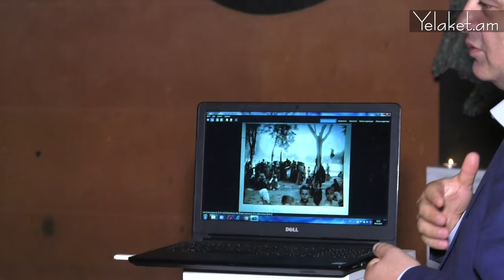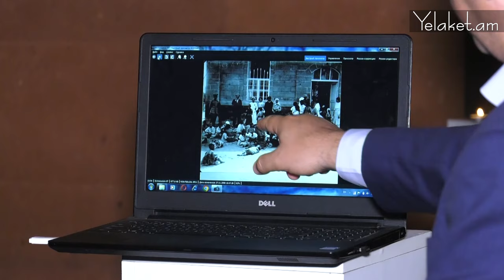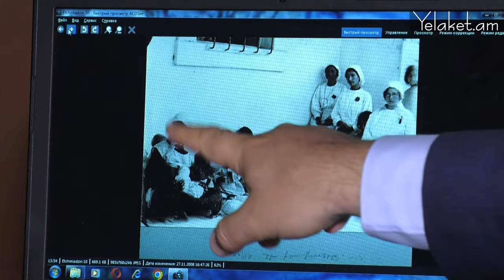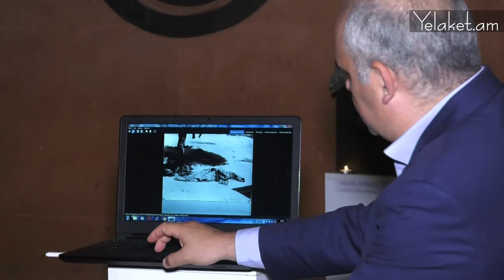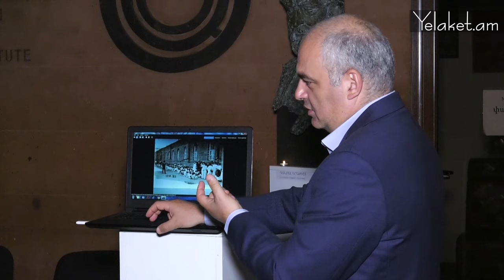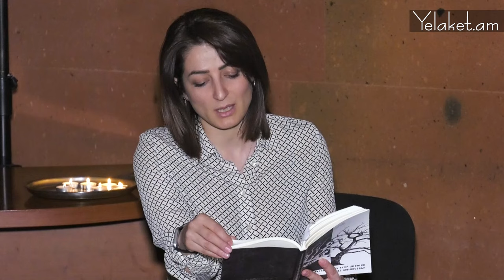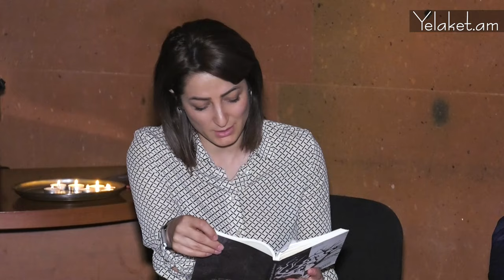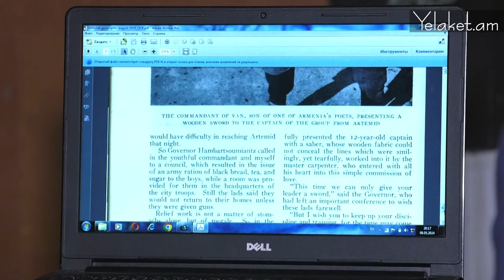«Ճամփորդական նոթեր 1915-ին… Հովհաննես Թումանյան»